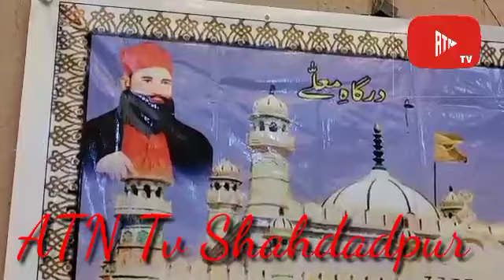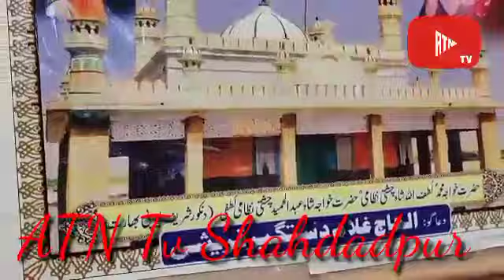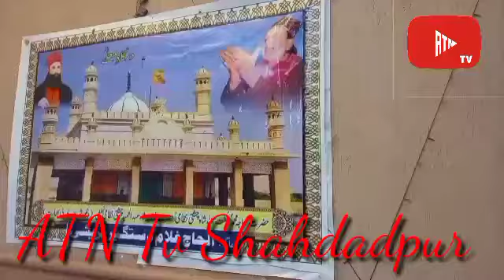14 Ramzan ul mubarik , Haji Ghulam Dastagir Qureshi ,s House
ATN TV SHAHDADPUR at the house of haji dastagir qureshi sb insaf city shahdadpur